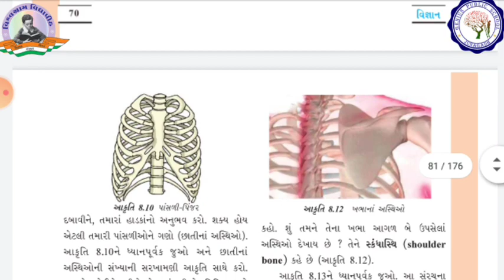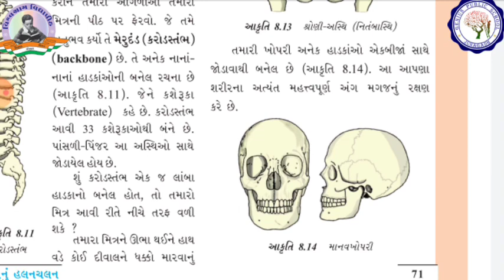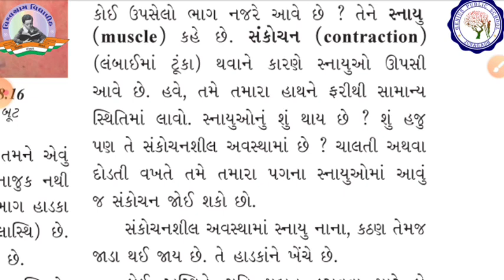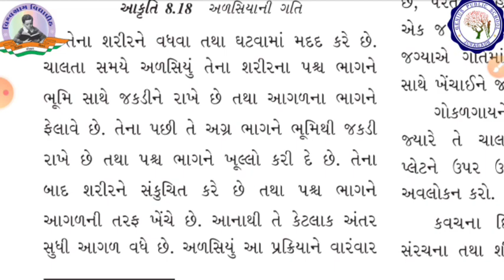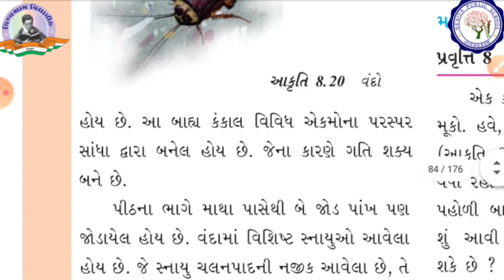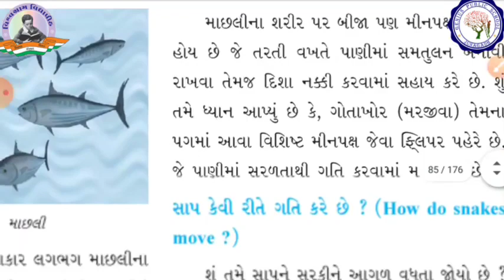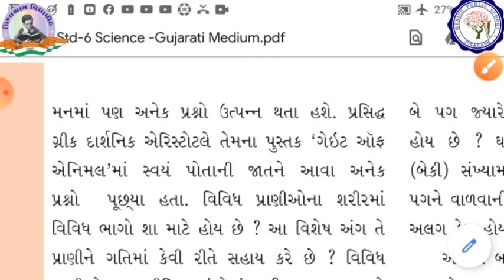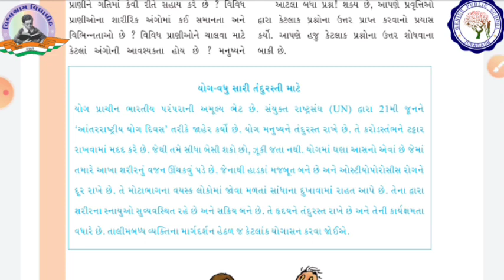STD 6 | SCIECNE | CH 8 | શરીરનું હલનચલન | ભાગ - 2